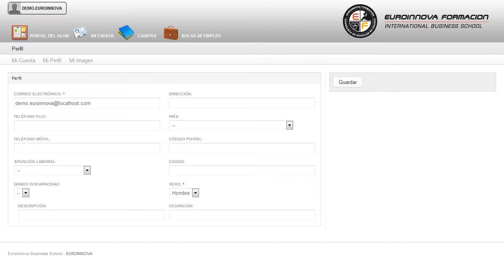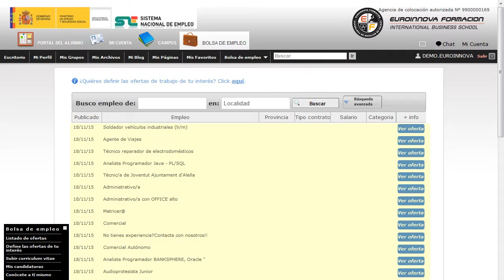Experto Psicologia Alcoholemia - Cursos Online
Experto en Psicología: Alcoholemia
 Euroinnova pone a su disposición los contenidos necesarios para aprender sobre: su curso, logrando sacar el máximo provecho de los términos su curso. Este CURSO ONLINE de Experto en Psicología: Alcoholemia le prepara para tener una amplia visión de la problemática actual de las personas con el abuso de alcohol, haciendo hincapié en los factores que hacen real este fenómeno haciendo que el alumno sea capaz de realizar evaluaciones y tratamientos de manera profesional en este ámbito. Sé capaz de todo lo que desees su curso, dándole la posibilidad de comenzar desde cero con la realización del CURSO ONLINE de su curso. Experto en Psicología Alcoholemia está dirigido a todos aquellos profesionales del ámbito de la psicología o cualquier persona interesada en este contexto que quiera adquirir conocimientos sobre el abuso de alcohol y el tratamiento de la alcoholemia. Psicología / Intervención / Experto en tratamiento de alcoholismo / Psicología clínica. Consigue aumentar tus salidas profesionales con la formación en: su curso. Experto en Psicología Alcoholemia tiene como objetivos: - conocer las bebidas alcohólicas y su clasificación. - conocer los factores de inicio y mantenimiento de alcoholemia. Euroinnova pone a tu disposición este Experto en Psicología: Alcoholemia, serás capaz de evaluar los problemas de bebida. Entre el material entregado en este CURSO ONLINE se adjunta un documento llamado Guía del Alumno dónde aparece un horario de tutorías telefónicas y una dirección de e-mail dónde podrá enviar sus consultas, dudas y ejercicios.
Abuso,  alcohol,  Alcoholemia,  Bebida,  Diagnostico,  evaluacion,  Problemas,  Psicologia,  tratamiento, Experto, en, Psicologia:, Alcoholemia, Experto, Psicologia, Alcoholemia